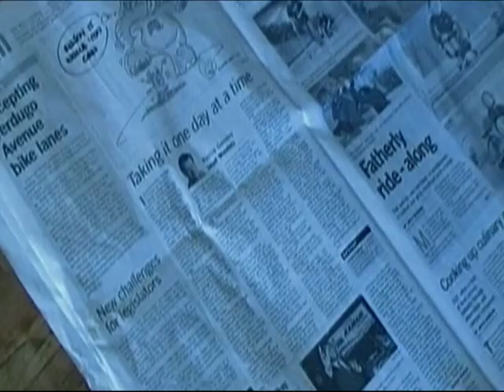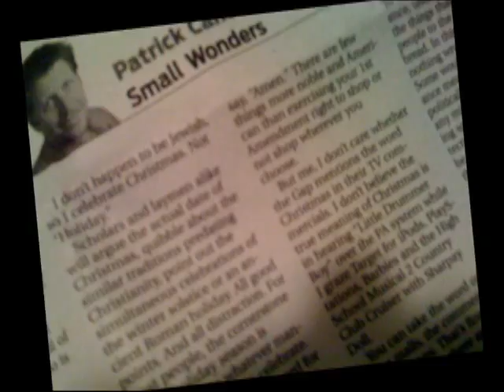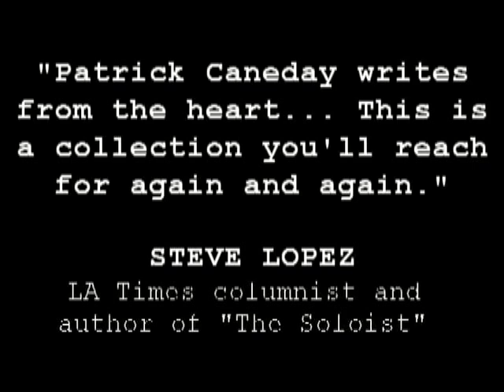Crooked Little Birdhouse Book Trailer.mp4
Trailer for the book "Crooked Little Birdhouse: random thoughts on being human" by Patrick Caneday